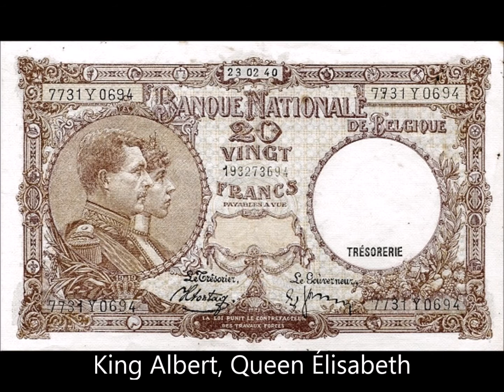BANKNOTES OF BELGIUM 1938-1947 ISSUE